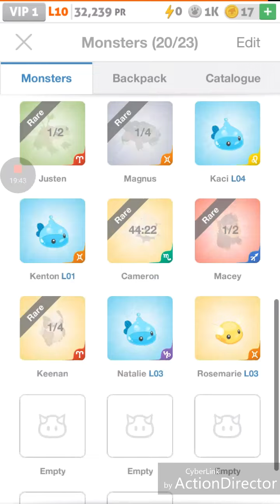DEFEATING ANIMUS!-Battle Camp- Part 4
Song: Pinkie Pie's Gypsy Bard Instrumental by Friendship is Witchcraft